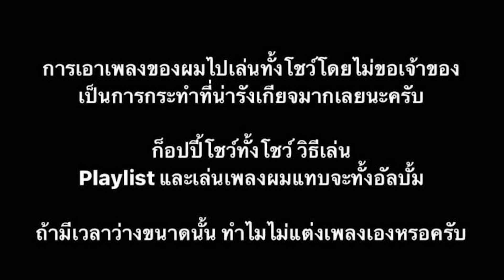หนุ่มขอโทษแล้ว หลังเอาเพลง UrboyTJ ไปร้องโดยไม่ขออนุญาต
จากกรณีในโลกโซเชียล เมื่อนักร้องชื่อดัง UrboyTJ ได้ทำการโพสต์ข้อความเดือด จับใจความได้ว่า มีคนนำผลงานเพลงของเขาไปร้องโดยไม่ขออนุญาต